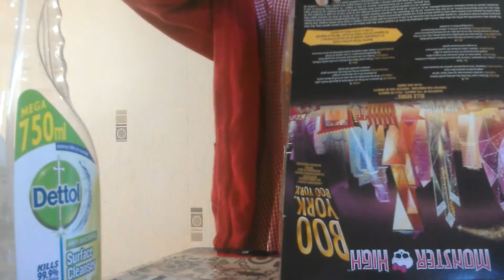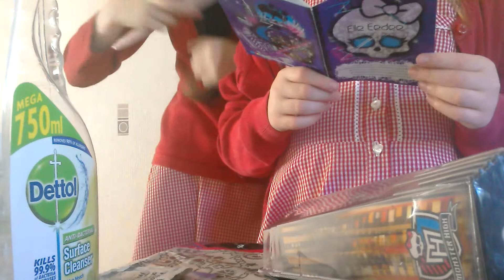Lucy's Birthday Presents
Lucy's Birthday